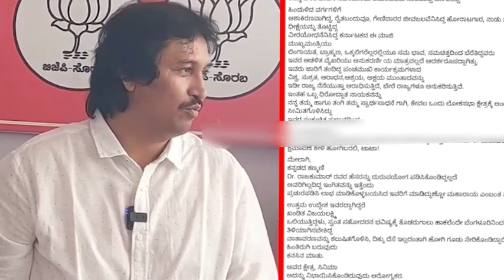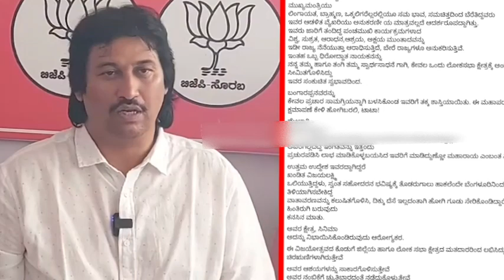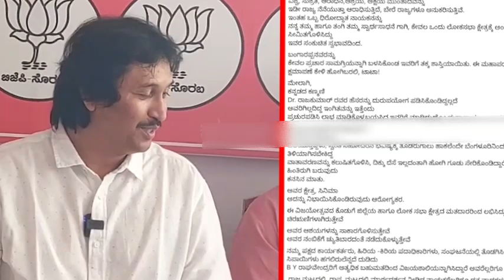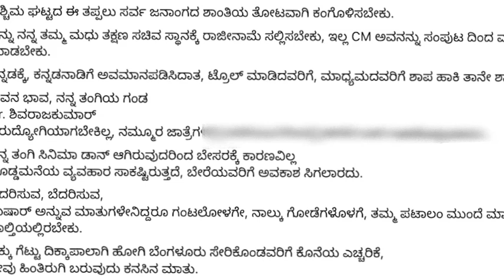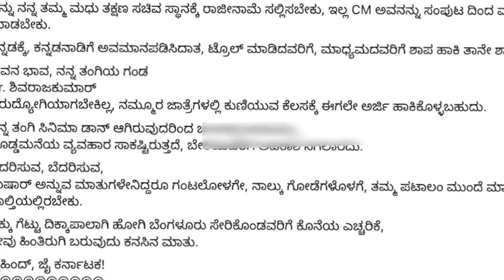ಮಧು ಗೀತಕ್ಕಾ ಹಾಗೂ ಶಿವಣ್ಣನಿಗೆ ಸರಿಯಾಗಿ ಕ್ಲಾಸ್ ತೆಗೆದುಕೊಂಡ ಕುಮಾರ್ ಬಂಗಾರಪ್ಪ